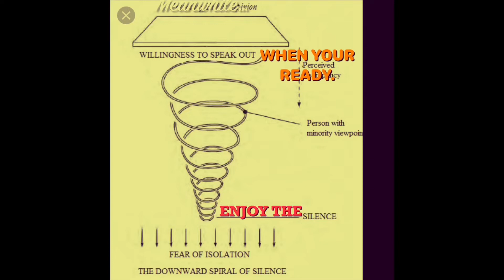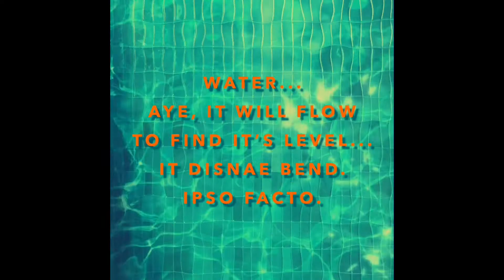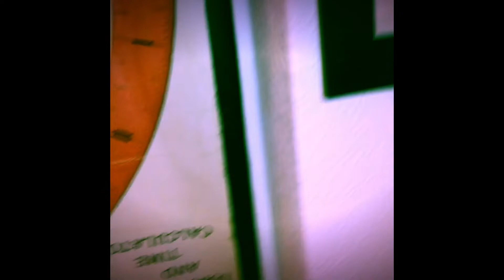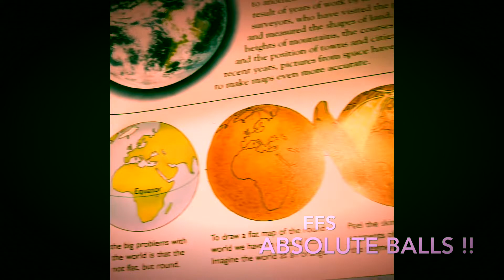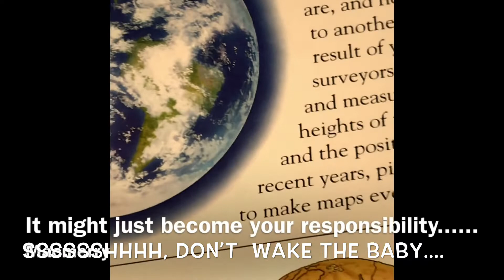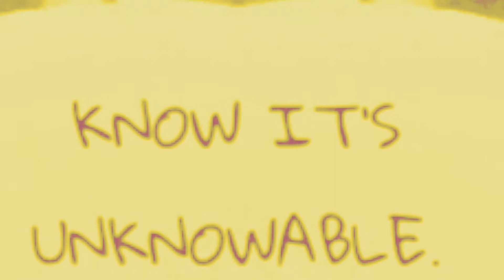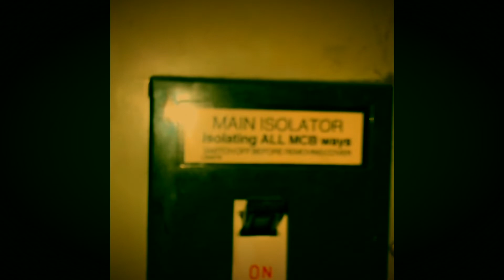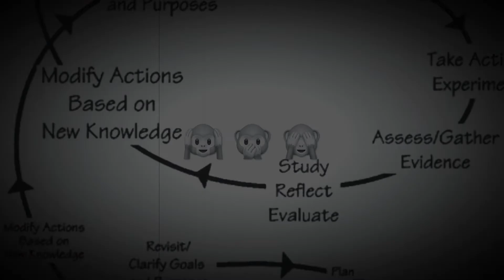CRAFTY MINDS GETS A ROUND TUIT ::: # NAEBELIEFS...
Nae beliefs , keep it real.